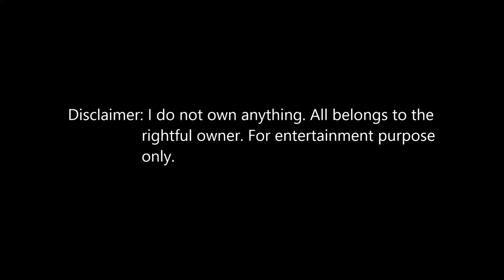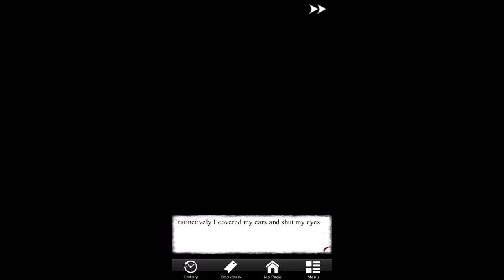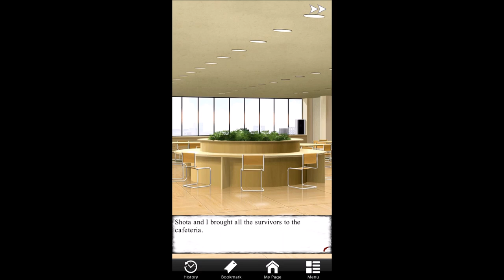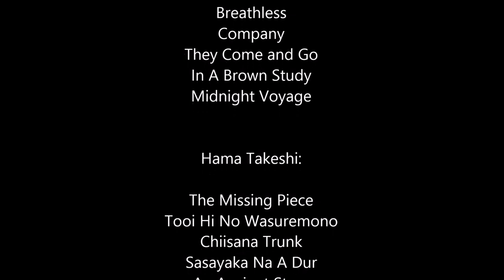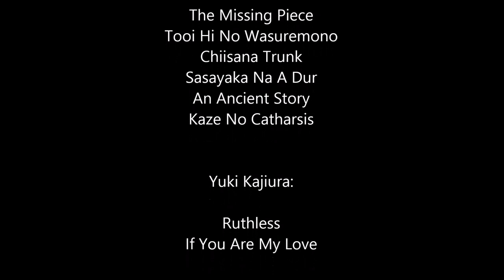Shall We Date - Lost Island - Ryo - Chapter 4 - Main Story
Chapter 4 is UP!~ OMG Shota! This is not your route! O.O!